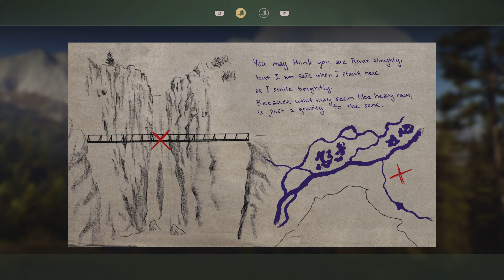Riddle Me This, Part II | Way of the Hunter (PS5 4K)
Solve the second riddle and find the hidden treasure.